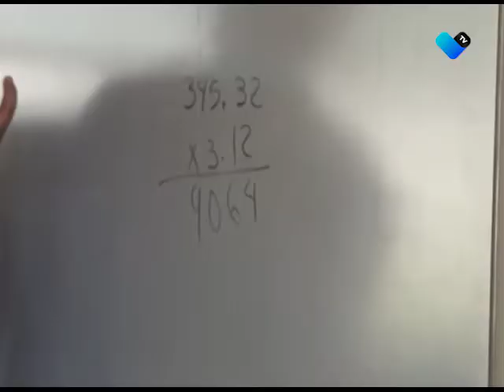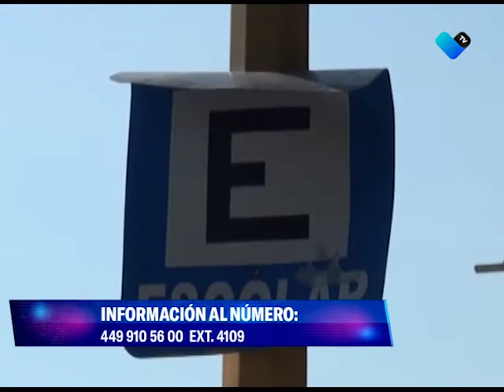IEA apoya con expedición de documentos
El IEA da a conocer que  la constancia de estudios y certificados de primaria y secundaria pueden obtenerse durante todo el año.